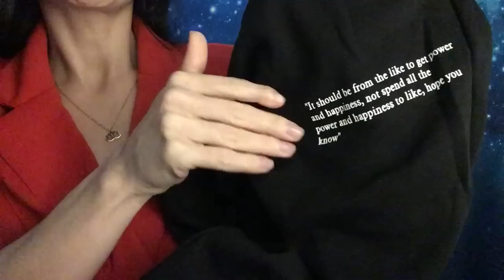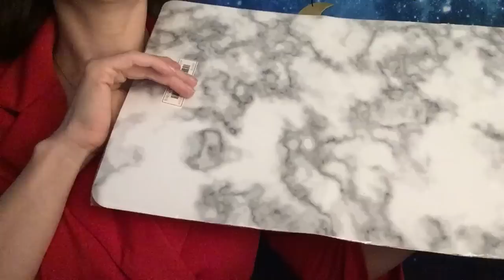ASMR * BIG HAUL SHEIN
Un grand Haul SHEIN aujourd'hui.
J'ai trouvé de beaux articles pour femme mais également pour homme. Super ASMR est très content.